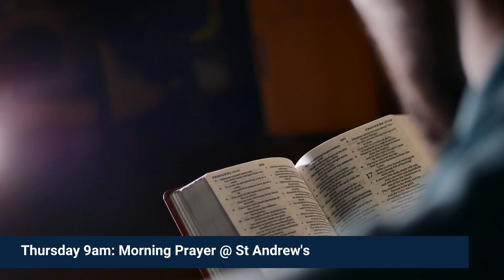Coming up this week...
Notices for this week